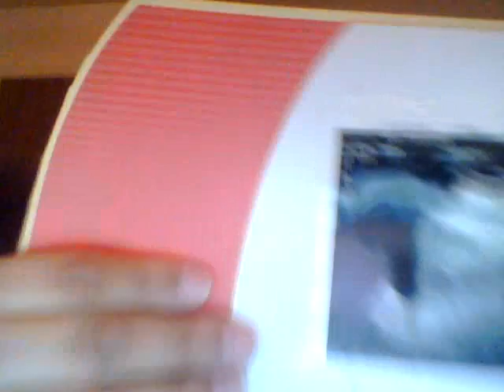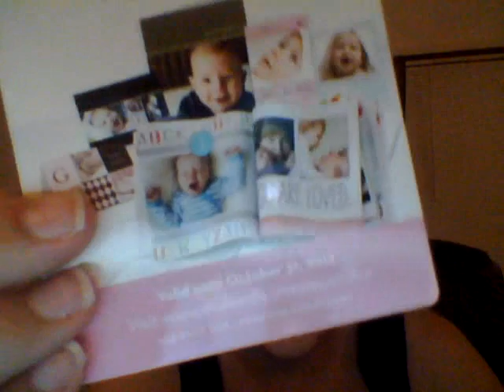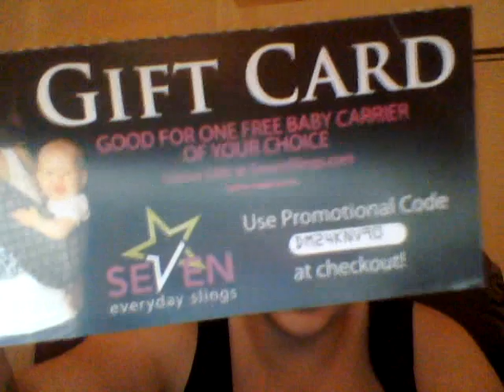Pregancy Vlog Week 8 & 9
Sorry it is up so late.